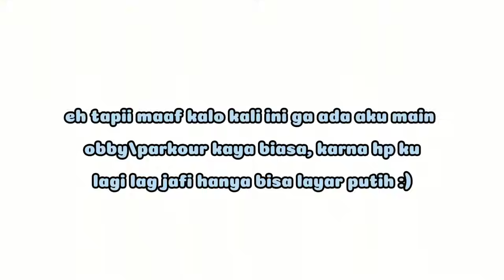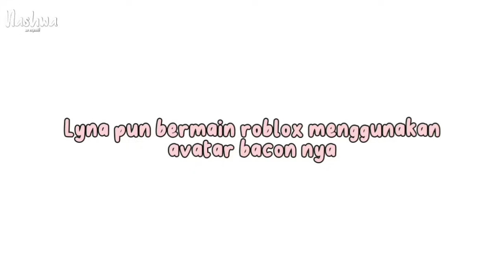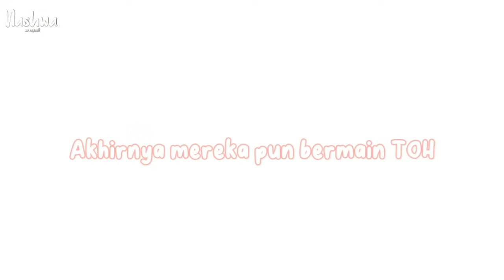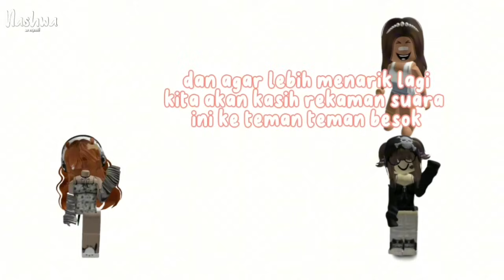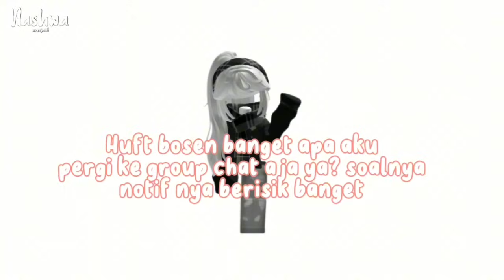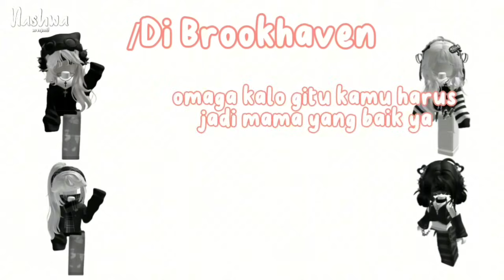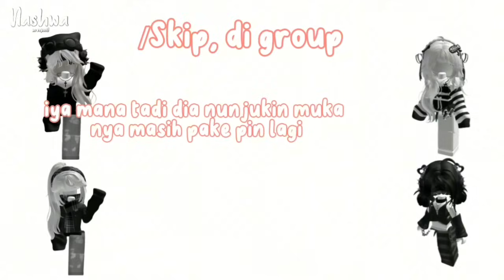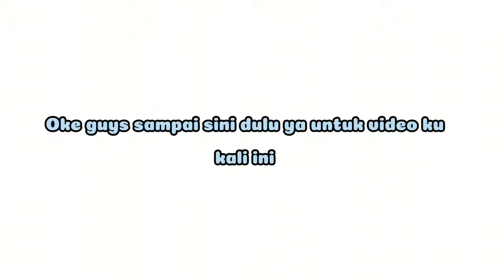POV ROBLOX GENG CEWEK CUTIE!? + GABUNGAN 5 POV ROBLOX KU!??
Assalamualaikum! halo Nashvers! hari ini Nashwa akan membuat POV ROBLOX terbaru nie yang berjudul. "Group Cewek Cutie" nah pov terbaru ini ada di no 1. yah! nah nanti akan ada 5 video pov roblox aku yang ku taroh situ 😻
jadii jangan lupa tonton sampai habis yah 🫶🏻🥰

Apk :
- Capcut
- Picsart

Game :
- Roblox
- Sakura.s.s
- The baby in yellow
- Stumble guys
- Dll

ENJOYYY!!...